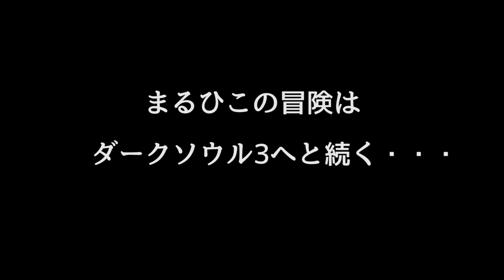【ダークソウル2】1000回死んだ実況者による至極の名場面＆ハプニング集【総集編】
この動画で少しでもダークソウル2の魅力が伝えられると幸いです！！！神ゲーや！！！

★ご連絡
編集：あんぱん
デザイン：こんの